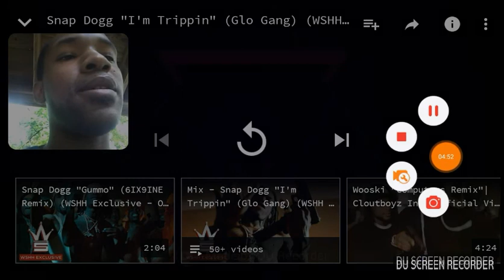Snap dogg I'm tripping reaction